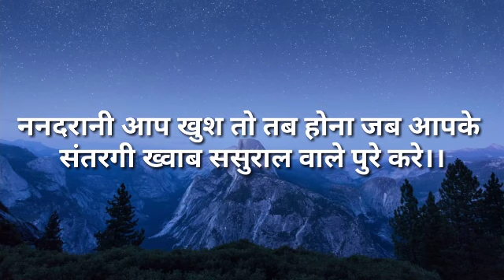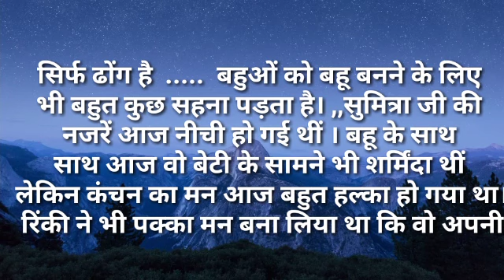Suvichar/ननदरानी आप खुश तो तब होना जब आपके संतरगी ख्वाब ससुराल वा सुविचार/Hindi kahaniya Moral story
#पतिपत्नी, love
ननदरानी आप खुश तो तब होना जब आपके संतरगी ख्वाब ससुराल वाले पुरे करे